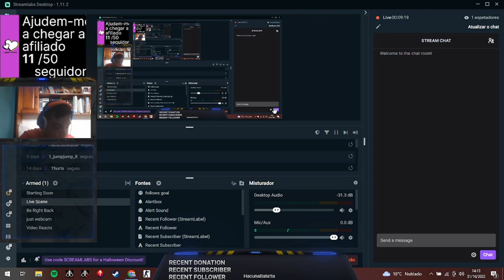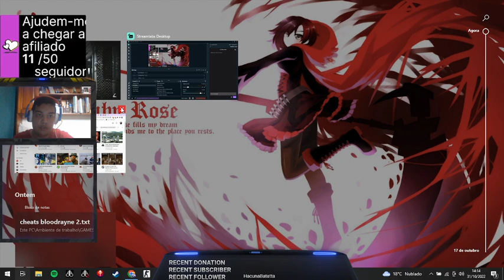Lost Light Parte 8